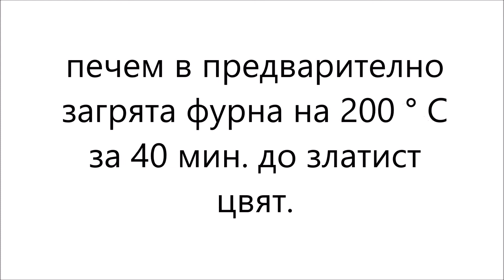пилешки руладини/chicken roulades